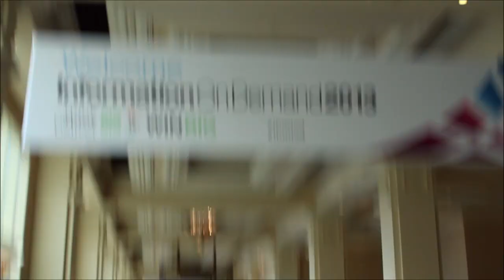John Mancini - IBM Information on Demand 2013 - theCUBE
Live from IBM Information on Demand 2013 in Las Vegas, John Furrier and Dave Vellante, theCUBE co-hosts, interviewed John Mancini, author of OccupyIT Manifesto.

So what exactly is OccupyIT?

"The idea was that, as businesspeople, it had come time to take technology seriously. Technology was not just the hair ball in our organizations that we had to try to make as small as possible, but that it was the key enabler for our businesses moving forward and so it was time for the business to occupy IT," explained Mancini.

"We have three huge disruptors in the enterprise IT:

Consumerization
That radically changes how we look at applications, how we interact with enterprise systems, how we deploy them, and it increases the level of frustration that the business has with how long it takes to deploy things.

Cloud and Mobile
What that basically does is creating an environment in which people can work anywhere, anytime, from anyplace and that can transcend the firewall.

Organizations' organization
The third disruptor is within our organizations. We have a motion to flatten the organizations to be less hierarchical and to be more responsive.

The mix of those three things together basically changes IT from essentially being a cost center in an organization to a value creator. If you're a value creator within the organization, then the business better pay attention to it.

Occupy IT had 5 demands:

- commit to the cloud
- mobilize everything
- make the business social
- digitize anything that moves
- prepare for extreme information management

What can I do tomorrow? asked Vellante.

"That's the challenging part," replied Mancini. "If you're an organization at scale, then you really gotta think through this question, figure out how you challenge IT to be responsive to the business, and you got to take a different look at it if you're operating at scale than if you're just a small business."

Where does that social business and general analytics for social businesses fit into your aim agenda and your constituents? asked Vellante.

"Data is a massive challenge in a massive opportunity at the same time," replied Mancini. "On the challenge side you've got these ever-cascading piles of content. We've got this hoarder problem within our organizations where nobody can get rid of anything and the cumulative impact of that has serious business risk it cost to the organization.

"So, simultaneously, on the other side you've got this accumulation of information that previously has been mostly at rest within organizations and now we're finally starting to figure out how to put that in motion, how to understand what it is and how to apply meta-data where it doesn't exist right now and essentially extract value from these huge digital landfills that are out there."

"The Ying and Yang of this whole thing is that you got both challenging and massive opportunity," noted John Mancini.

When the tough gets going

Vellante furthered the discussion by stating that "I used to think that it was the job of the CIO to balance that information asset-liability management, but there's a new line of thinking that it's a separate function."

Mancini agreed that "There's clearly a need for organizations to think through the question of who has that ultimate responsibility for the information assets."

Vellante jumped in again to highlight the delicate balance it poses: "If you make the wrong move, you can foreclose innovation." The problem Mancini sees is that "in many organizations the CIO is really a CTO. He is managing the technology, rather than the information."

Mancini continued, "The CIO job is essentially the most vulnerable job in corporate America. The Harvard Business Review recently did a survey and they looked at what the CEO thought of the CIO and found out that is a tough place to be in right now because you are expected to do all the things that you previously did and then you're also expected to transform the organization through applying technology in innovative ways. The data suggest that this is a very vulnerable place to be in an organization right now, because the challenge is so hard."

Future predictions

In 42 percent of the organizations the volume of paper records is still increasing, but "we're going to be in a hybrid world for the foreseeable future, a world that has paper in it, as well as on-premise and cloud-based information," said Mancini. "We're gonna be in a world that has both traditional structured kinds of documents as well as wild and crazy social content, and we've got to figure out how we apply governance structures across that.

"If you're an organization at scale you have to think about this from a platform perspective and not just ad hoc it, because if you don't think about it from a platform perspective, you don't have the ghost of a chance of figuring that out."